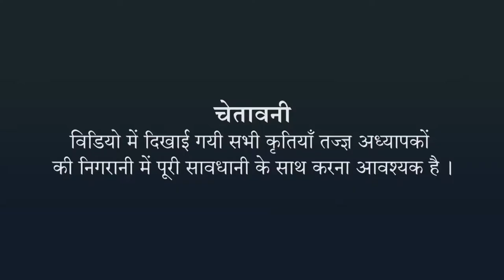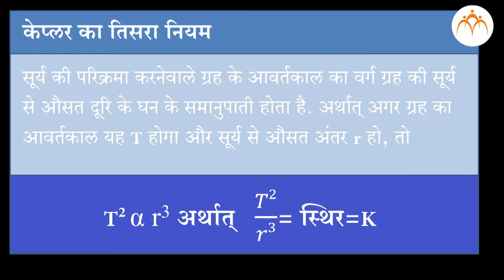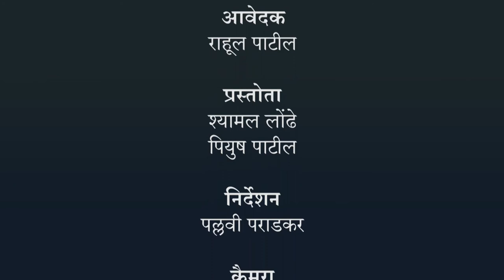केप्लर का दुसरा और तिसरा नियम - हिंदी